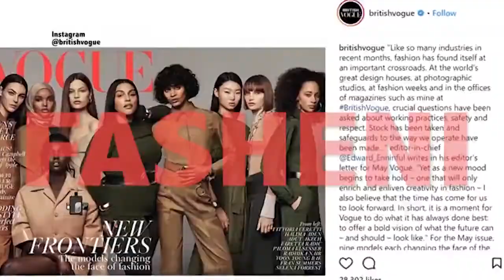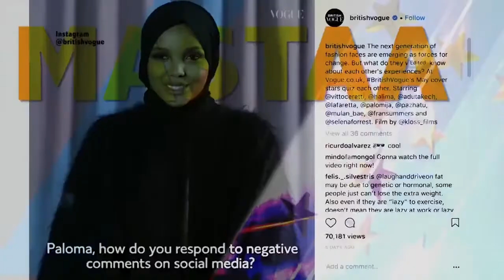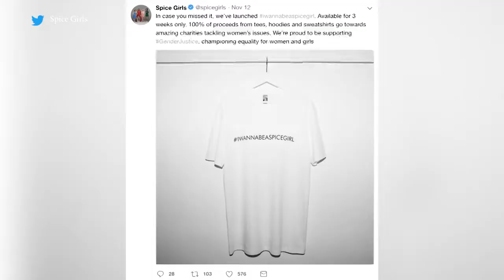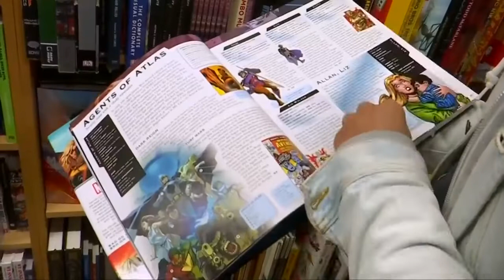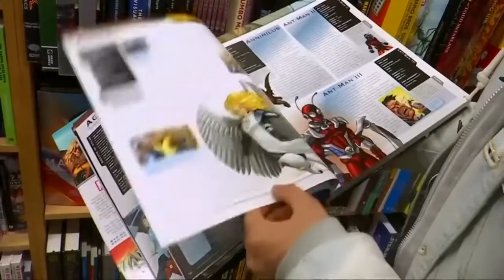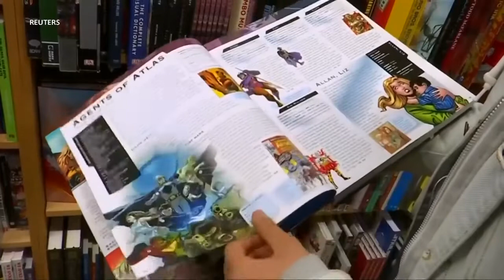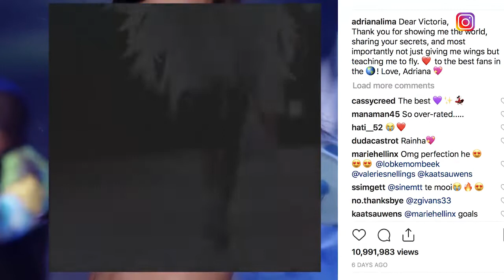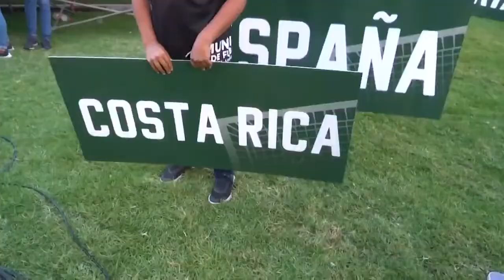ZULIA JEKUNDU: Historia ya Stan Lee Aliyeandika Spiderman!!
ZULIA JEKUNDU: Historia ya Stan Lee Aliyeandika Spider Man!!

Leo katika Zulia Jekundu tuna makala maalumu ya kufikisha vipindi 200 . Timu ya taifa ya mpira wa miguu ya walemavu ya Angola yatwaa kombe la dunia nchini Mexico.

Historia ya maisha ya mwandishi vijarida, STAN LEEE alieandika makaa ya spider man na nyingine nyingi.

FaceBook Instagram Twitter Install Global App: ANDROID Install Global App: iOS